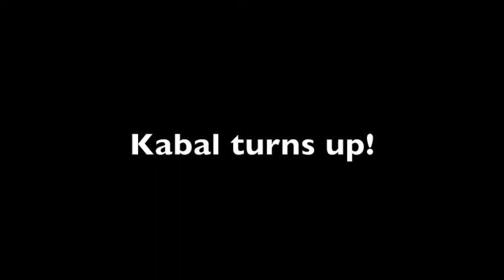Kabal turnt up! [PitBull]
Kabal showing off his bark!